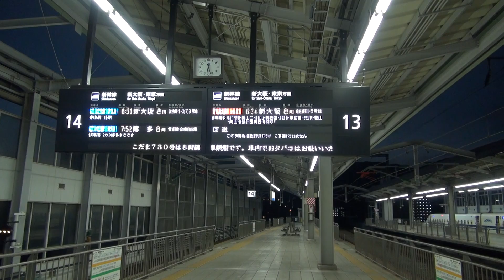JR西日本 早朝の小倉駅 山陽新幹線 700系 ひかりレールスター 新大阪行き 予告放送～ 入線 発車 2015.2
小倉駅に入線・発車する上り 山陽 新幹線 700系
昨年冬季の映像ですが、ひかりレールスターは2016　1月現在も運用中

00:10　14番のりば こだま850号　新山口行き　発車
00:52　13・14番のりば　発車標
01:08　13番のりば ひかり442号 レールスター  新大阪行き 入線予告放送
03:56　13番のりば 入線
05:25　発車

The Sanyo Shinkansen.
700 series.
At Kokura Station.

撮影 電車
　JR西日本所属　700系　E編成 8両
場所
　福岡県　北九州市
日時
　February 21, 2015.
機材
　SONY HDR-CX560V